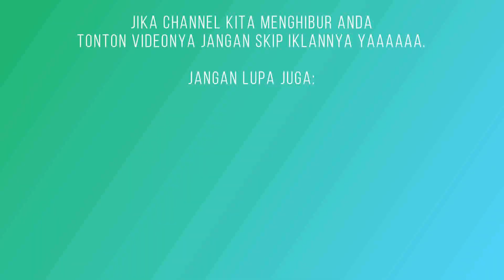Ade Celeng Kembali Menjajal Kehebatan Pasangan Terbaik Zulfi-Dzaki | Badminton Kok Kedot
Pertandingan badminton kok kedot kali ini menyajikan partai revan antara Ade Celeng/Iwan Vs Zulfi/Dzaki. Pada pertandingan sebelumnya Ade Celeng/Iwan kalah dari pasangan Zulfi/Dzaki. Mencoba membalas kekalahan pada pertandingan awal, kali ini Jawara kok kedot bandung Ade Celeng dan A Iwan kembali menjajal kehebatan pasangan zulfi-dzaki. apakah pasangan ade celeng dan A Iwan bisa menang? mari kita saksikan saja videonya.

Selamat menyaksikan

Terimakasih